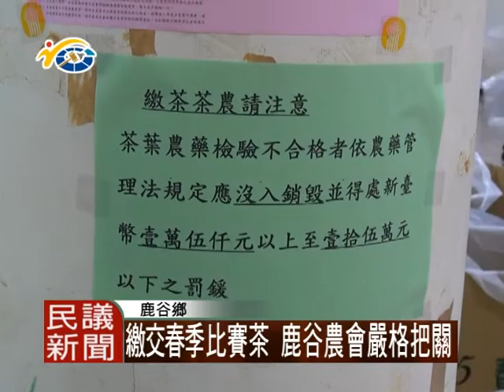民議新聞 1040511 繳交春季比賽茶 鹿谷農會嚴格把關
鹿谷鄉農會春茶賽昨日登場，吸引6000多件茶樣報名，較去年增加近500件，創參賽數新高，且因應茶安風暴，今年更加強農藥查驗，若不合格將依法銷毀，並處以罰鍰，議長 何勝豐肯定農會用心，也期許農民們都能致力產製健康好茶。